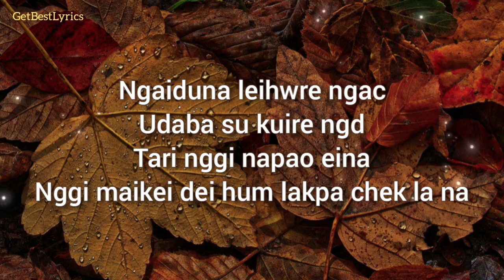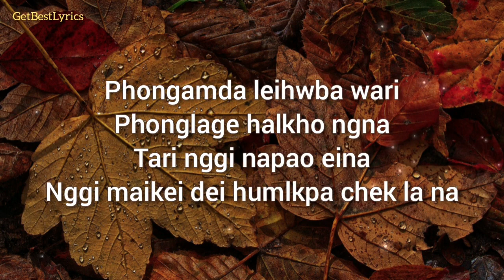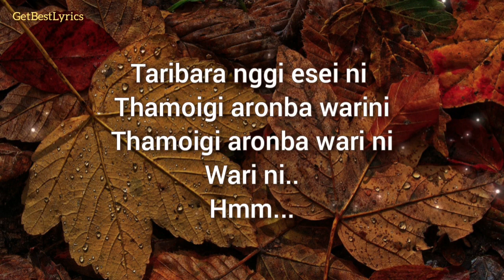LAMLANBI Lyrics [Slowed+Reverb] - Chingkhei Changammayum | Abhisek Tongbram | Manipuri song 2021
Presenting lyrical [Slowed + Reverb] video of the song "LAMLANBI" sung by CHINGKHEI & ABHISEK.

LYRICS:

Chingkhei -

Lamdam tamna leikhrabi ngbu
Pukchel hongla lapkhrabi ngbu
Taaribara nggi esei ni
Thamoigi aronba warini
Hongkhrabi wakhal do themjinnaba
Chatliba lambise chatminnaba
Ngairamgeko nungcbi (nungshibi)
Ngaiduna leihwre ngac
Udaba su kuire ngd
Tari nggi napao eina
Nggi maikei dei hum lakpa chek la na
Lak lone, famlaro
Awangba chingdol mapa duda
Sagal da ngna ngathaduna.
Abhisek -

Kwningde ng ngonda lamlanbi haina
Kaora malle nayum gi lambi ngashi di ngna
Halkhidre ngd
Kadaidabu leiri maithong marak ta thirubada
Ngdi oiramdare
Phongamda leihwba wari
Phonglage halkho ngna
Nggi maikei dei humlkpa chek la na
Lak lone, famlaro
sagal da ngna ngatha duna

Both -
Lamdam tam na leikhrabi ngbu
Taribara nggi esei ni tha koi g aronba warini
Thamoigi aronba wari ni
Wari ni
Hmmmmmm.

[End]

LamlanbiLyrics,Chingkhei, AbhisekTongbram LamlanbiSlowedandreverb, AbhisekTongbramCollection, ManipuriSlowed&Reverbsong